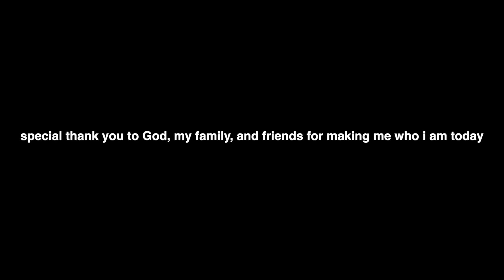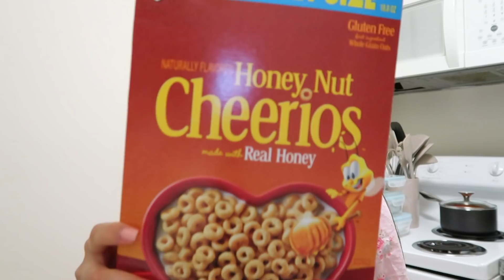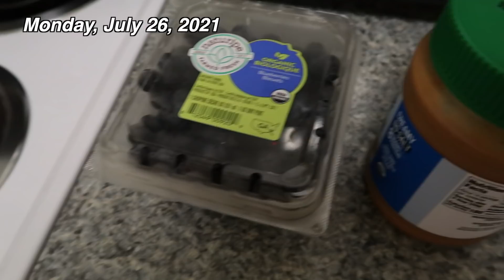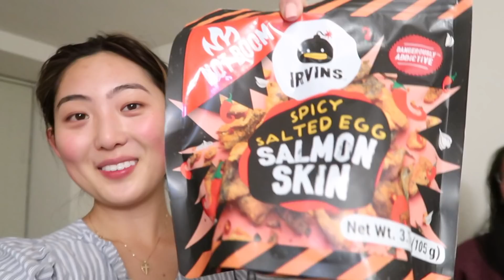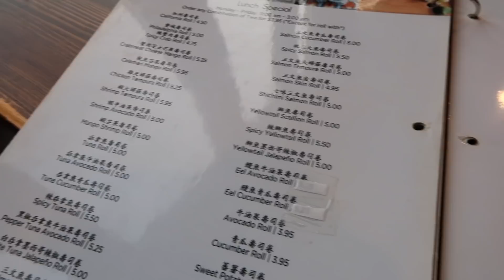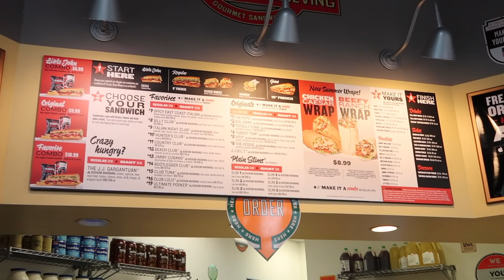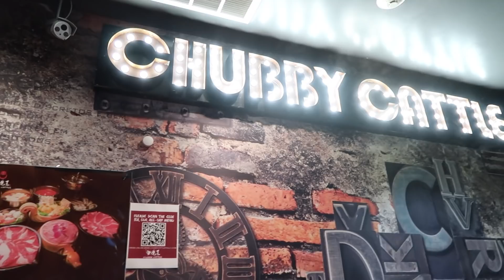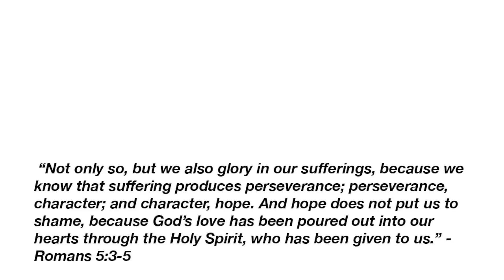WHAT I EAT IN A WEEK AS A MED STUDENT | FIRST WEEK OF MEDICAL SCHOOL | CHEAT DAY EVERYDAY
What I Eat in a Week as a MED STUDENT

HI YOU GUYS! I missed you :) It’s only been a couple weeks, but it feels like longer just because time is definitely flying faster now that medical school is picking up and exam season is basically here. I have been wanting to post my FIRST official med student vlog for a while now and it’s finally here! I hope you enjoy hehe…